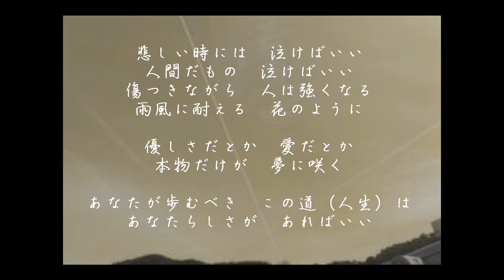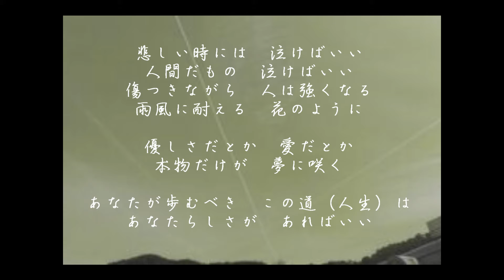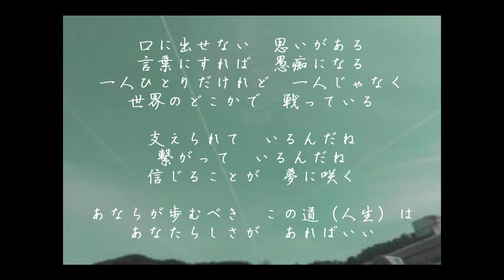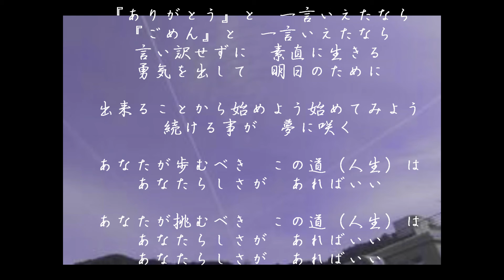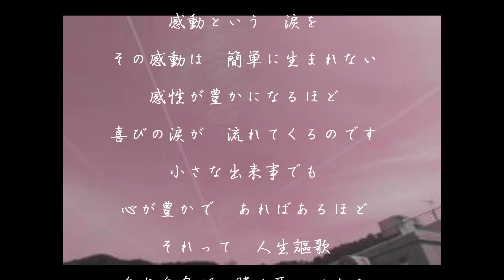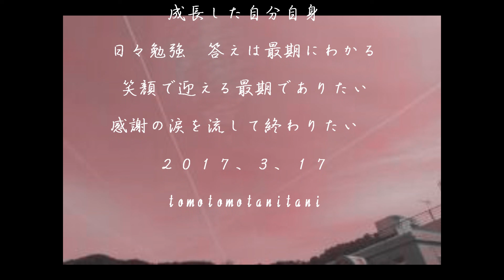オリジナルソング 『あなたらしさがあればいい』 ２０１７人生応援歌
２０１０年に作ったオリジナル人生応援歌・・・
きっかけは　昔、子供たちがお世話になった施設への思いを込めて
環境は変えられずとも　生産的な生きるエネルギーになればと・・

２０１６年９月・・・・から現在　自分自身が環境と戦っている。そんな中で　やっとオリジナルが歌えるようになりました。
また　今の気持ちを　将来の青写真的な目指す生き方を動画の中へ言葉として書き留めました。
まだ　完全復活とは言えませんが、前だけは見続けています。
そして　この歌を聴いてくださった人が　元気に前向きに　生産的になって頂けたら光栄です。

残りの人生かけて　心に花を咲かせまましょう！